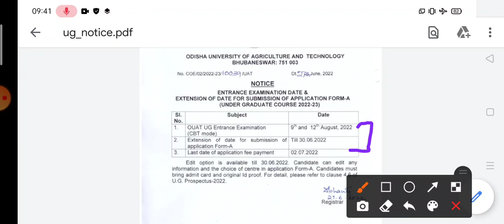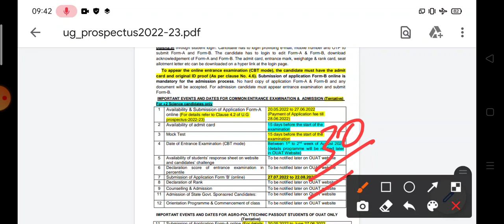Ouat entrance exam 2022 | ouat 2022 starts from 9th August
OUAT entrance exam pattern discussion in odia, ouat exam preparation strategy , ouat exam admit Card download , ouat exam 2021 syllabus discussion in odia,
How to attempt MCQ in ouat ,how to attempt MCQ in entrance exam, how to solve mcqs in competative examination, how to solve mcqs in ouat 2021.
Hope you will get benefits from this biol,
Bpharmacy entrance exam, ouat mock test series , ouat previous year question papers pdf notes , ouat 2021 answer keys , ouat physics answer keys , ouat mathematics answer keys ,. ouat chemistry answer keys ,. ouat biology answer keys.
ouat prvious year question and answer, ouat 2020previousyearquestionpaper, ouat preparation for bsc agriculture, ojee entrance preparation for btech, ojee mba question paper 2019, ojee mba preparation, ojee entrance preparation, ojee exam date 2020, bpharm in odisha, btech in odisha, mtech in odisha, mba in bhubaneswar, mtech, utkal univesity, bput, btech

How to attempt MCQ in ojee ,how to attempt MCQ in entrance exam, how to solve mcqs in competative examination, how to solve mcqs in ojee 2021.